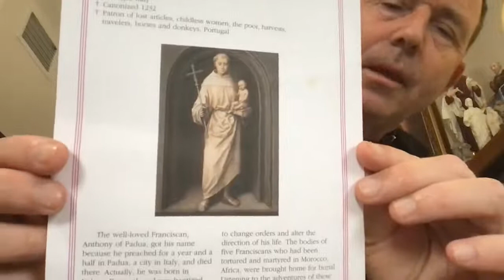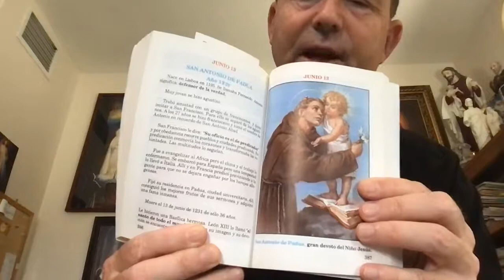DAILY READINGS | REJOICE IN THE LORD | JUNE 13, 2021